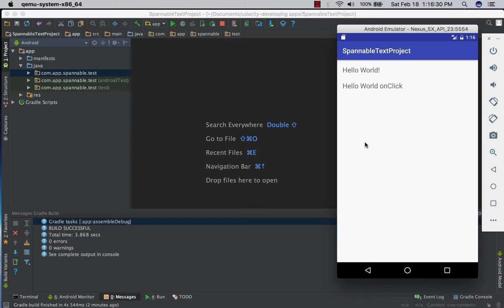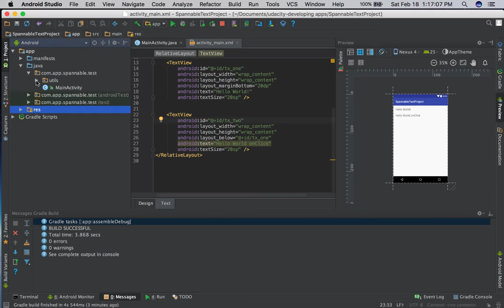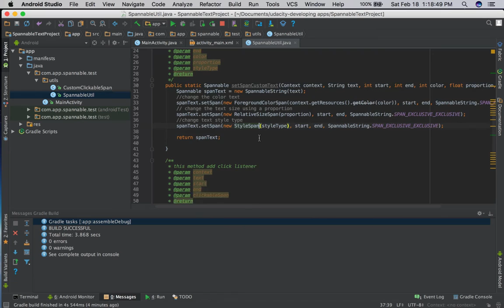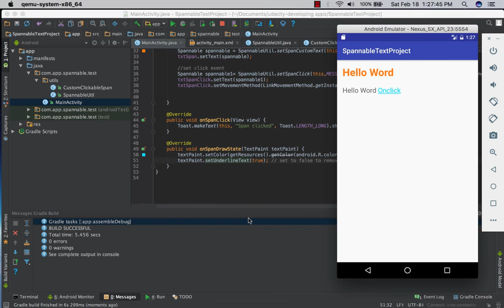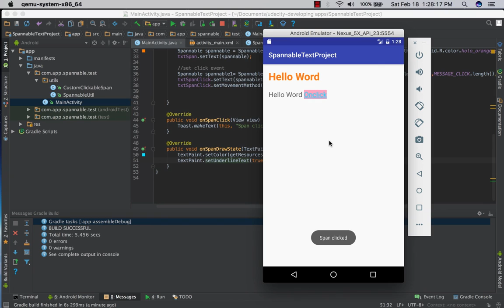Spannable Android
how to set custom style text  in android view.
Learning: Spannable